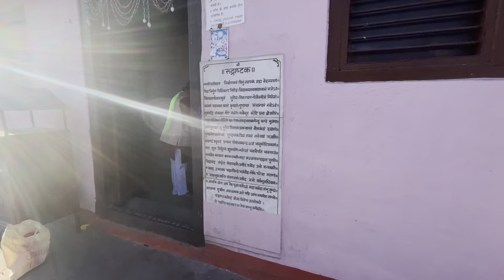Pyuthan Visit Diaries ||Jaluke ||Sworgadwari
Song : Warm Piano (Instrumental )
            Audiolist Productions